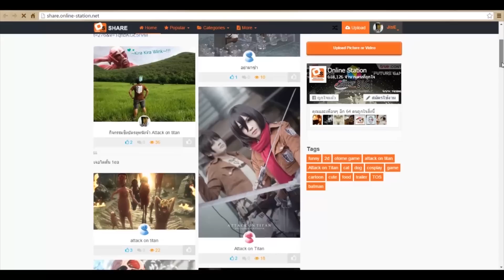OS ฟาย Day: เพลงการ์ตูนญี่ปุ่นแปลไทย จรรโลงใจ เสียจริง (EP37)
พวกเราทำงานกันอยู่ดีดี ก็แอปได้ยินเสียงเพลงคล้ายๆเพลงการ์ตูนที่เราคุ้นเคย แต่!! โอ้แม่เจ้า เสียงภาษาไทยครับ แน่นอนครับ ติ่งการ์ตูนสมัยเด็กของเราผุดขึ้นมามากมาย จึงเป็นต้นเหตุของคลิปนี้นั่นเองครับ เพลินและฮามาก บ่องตง!!

จำหน่ายบัตรเติมเกมออนไลน์ของแท้ทุกเกมซื้อได้ตลอด 24 ชั่่วโมง